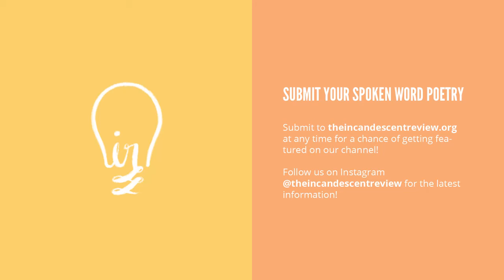Madison Newman: Who Knew | Spoken Word Poetry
Submit to Spoken Word for a chance to be featured!